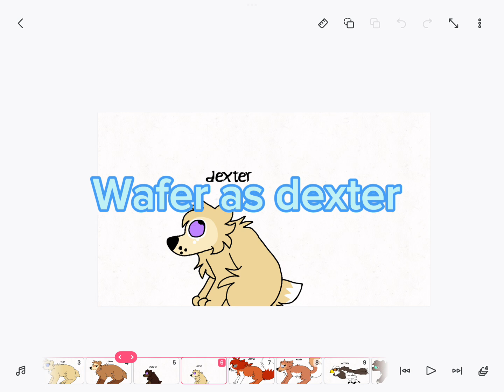Glacier peak casting call part one results